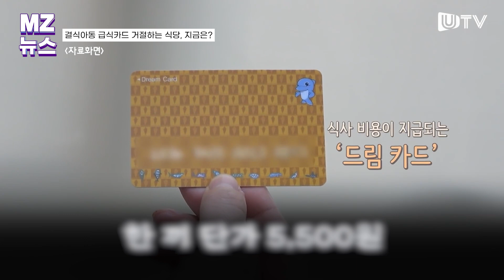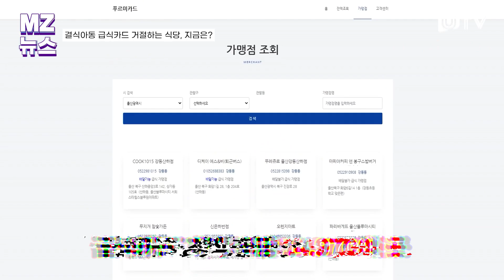결식아동 급식카드 안 받는다던 식당, 2년 지난 지금은?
지난 21년 코로나 상황 속에서 결식아동들에게 무료 식사를 제공해온 ‘착한 식당’의 사연이 알려지며 지역사회에 따뜻함을 줬던 가운데, 이 식당들의 근황이 전해졌다.

💡울산매일UTV로 제보해주세요💡

✔카카오톡 : 아이디 iusm09 친구 맺고 채팅
✔홈페이지 → 로그인 후 상단 '기사제보' 작성

 / iusm009